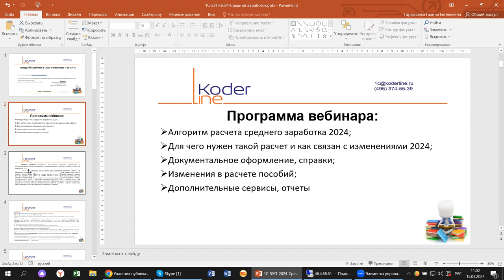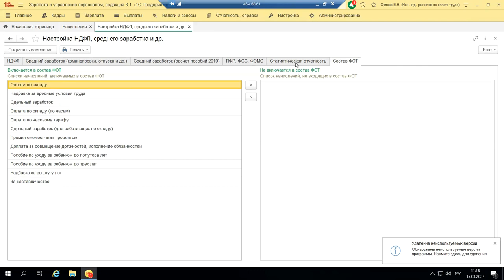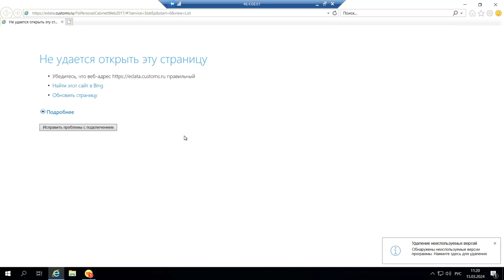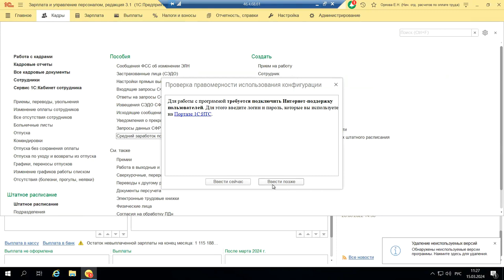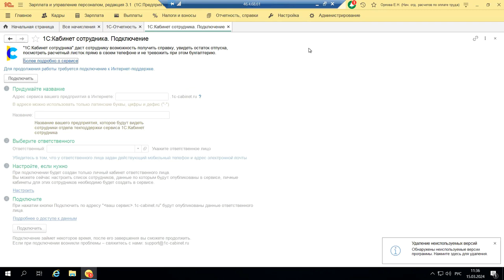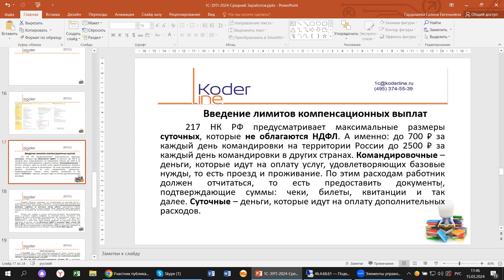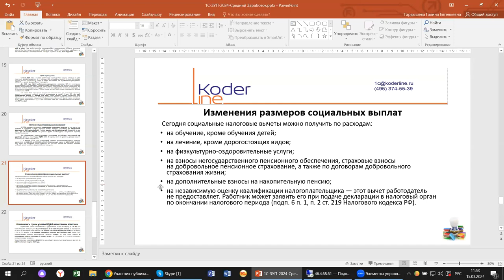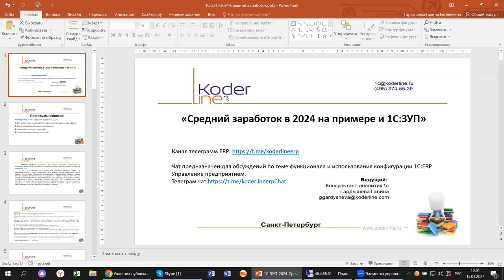Вебинар «Средний заработок в 2024 году на примере 1С:ЗУП»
Компания «Кодерлайн» провела вебинар «Средний заработок в 2024 году на примере 1С:ЗУП»

Описание
С началом 2024 года, после введенных законодательных изменений, пользователям 1С пришлось перестраивать работу со многими подразделами программы. Это коснулось воинского учета, ГПХ, социальных пособий. Разбираемся на примере 1С:ЗУП когда и как рассчитывается средний заработок, что изменилось в 2024 году.

Программа
1.       Алгоритм расчета среднего заработка 2024;

2.       Для чего нужен такой расчет и как связан с изменениями 2024;

3.       Документальное оформление, справки;

4.       Изменения в расчете пособий;

5.       Дополнительные сервисы, отчеты.